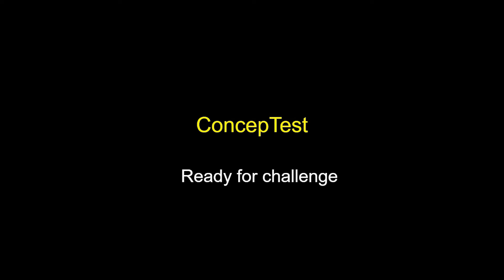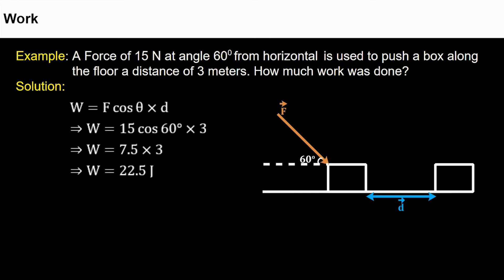3. 11P06.1 Concept Test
Chapter: Work, Power and Energy